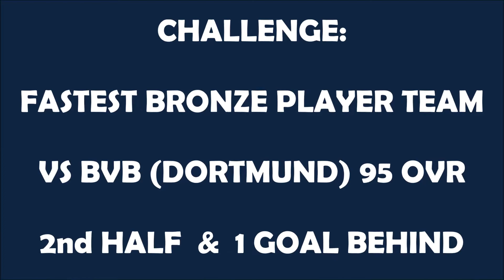FASTEST BRONZE PLAYER TEAM VS BVB (DORTMUND) 95 OVR | FIFA MOBILE 19